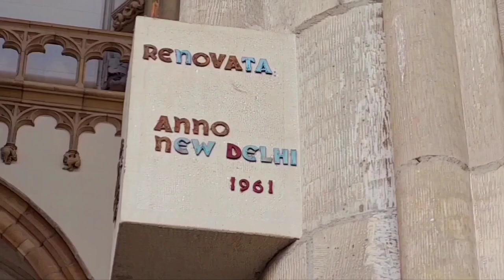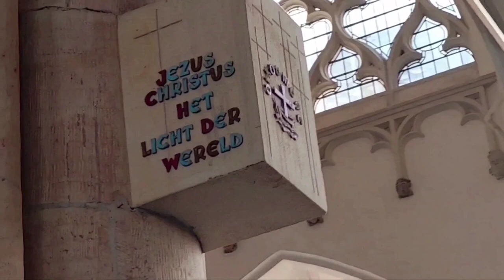**** "PICS OF MY CITY", Saint Eusebius' Church, ARNHEM, PREVIEW. ****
"SAINT EUSEBIUS CHURCH OR ''GREAT CHURCH' ('GROTE KERK')' SHOWS THE 'GOLDEN AGES' OF GELDERLAND."

"POTPOURRI OF STYLES."
“If you like art movements, especially in architecture, you've come to the right place! Here in the Saint Eusebius Church in Arnhem, religious architectural movements of the past and present come together in harmony, resulting in a potpourri of styles that seem to flow into each other. The results are impressive! Be inspired by all the architectural styles that can be seen, from LATE GOTHIC to EARLY RENAISSANCE, from HIGH BAROQUE to LATE ROCCOCO and from NEO-CLASSICISM, ROMANTICISM to NEO-GOTHIC or GOTHIC REVIVAL, but the INTERNATIONAL GOTHIC, originally from the 14th-15th century Burgundy, France and Northern Italy is widely represented here! Very special are the small coats of arms with heraldry of the Dukes of Guelders, who were directly or indirectly linked through marriage politics or otherwise to the House of Valois-Burgundy, from the Duchy of Burgundy, and the Wittelsbachs, the Dukes of Bavaria-Straubing.”